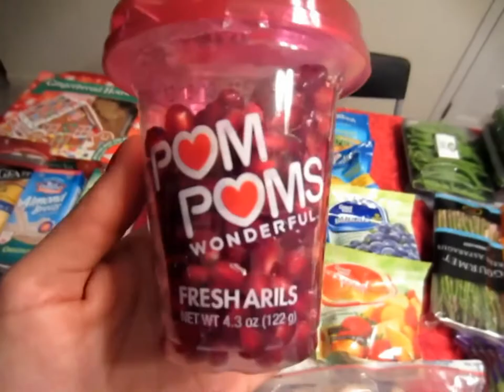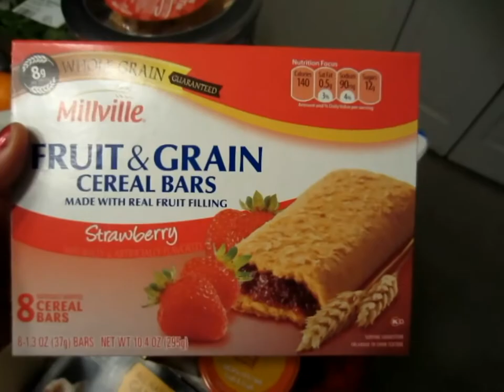GROCERY HAUL:12-9-13 THRU 12-15-13 / ALDI, MEIJER AND WALMART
Meals This Week:
Mon- Meat Loaf, roasted potatoes, corn, salad
Tues- LemonPepper Chicken, rice, peas
Wed- bagged garlic chicken
Thurs- cod, rice, broccoli
Fri- Family Night(Pizza)
Sat- Chicken fajitas
Sun- BBQ chicken, baked potatoe, green beans

Grocery Haul Total:$120

Marcia Instagram: supermomof3plus1
Jimmy Instagram: youshapeyou
Jimmy MyfitnessPal: Jimmy Lacy
Marcia MyfitnessPal: Marcia Lacy